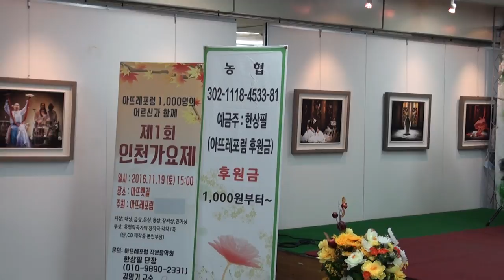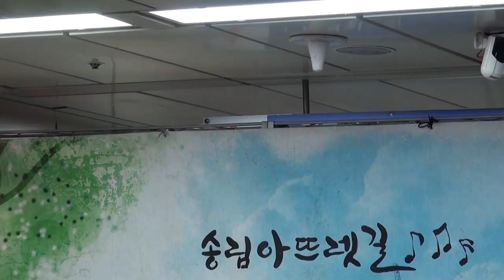한상필 가수*단장(아뜨레포럼16-11-5편집자 장털보